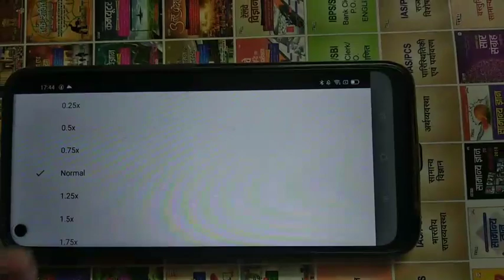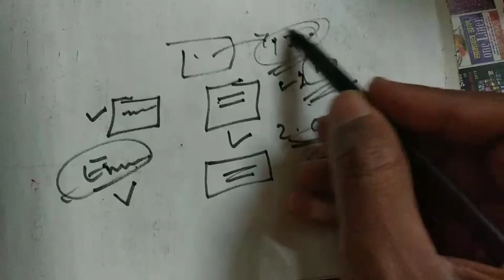How to increase study time smartly ||revision time with creative ideas || screening exam strategy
1- Tgt pgt kvs ( complete notes )
2- UP tgt pgt   ( complete notes )
3- Ugc net English subject only
4- Paper 1st  ugc net
5- TRB polytechnic
6- Uttarakhand Lecturer and Lt ( English Subject)
7- Uttarakhand Lecturer General paper notes